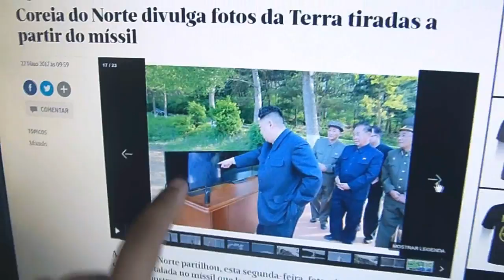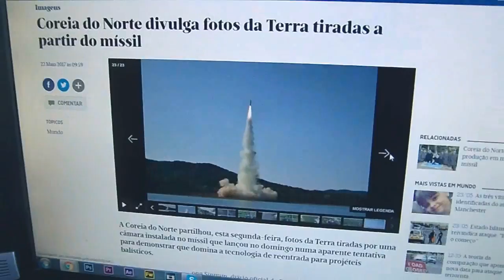A Verdade Sobre a Terra Plana | Coreia do Norte divulga fotos da Terra tiradas a partir do míssil !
Bom Rotineiros uma das teorias que mais cresceram nos últimos anos é a famosa teoria da Terra Plana, muitas pessoas afirmam de pé junto que o nosso pequeno planeta não é uma esfera e sim é plano no formato mais o menos parecido com o de uma pizza, bom claro que o caso causa reboliço em todo o mundo, algumas pessoas mesmo tendo todas as fotos e filmagens se negam a acreditar que são reais, ou vivem em uma conspiração em torno da NASA como se ela fosse a unica agência espacial que existisse no mundo todo, bom pra muitos céticos a terra é plana e vivemos preso dentro de um domo na qual ser humano nenhum jamais foi capaz de sair dele, bom mas dessa vez a coisa ficou séria, o ditador da Coréia do Norte lançou um míssil nesse último domingo e nesse míssil foi acoplado uma câmera aonde deu pra ver literalmente a curvatura da terra e derrubou por terra toda teoria, até porque a Coréia seria a primeira nação a desmascarar os Estados Unidos caso existisse uma farsa nisso tudo, bom como eu sempre falo aqui no canal não existe só a NASA de agência espacial no mundo e não a terra não é plana a terra é uma esfera acredite vocês ou não, bom mas assistam ao vídeo e depois palpitem nos comentários a opinião de vocês sobre esse assunto!

A pouco tempo iniciei um novo projeto, já que alguns queriam tanto ver minha vida, humor, paródias, resolvi criar um canal de daily vlogs, vlogs e making off pra não ficar mais misturando com o Canal principal que é de curiosidades, astronomia etc ... inscrevam-se e façam parte do meu segundo canal =)

→ O maior objetivo desse canal é trazer entretenimento e alegria e entretenimento pra vocês e acima de tudo informação e de certa forma aprendizado, quero transformar esse canal em um buscador de informações, curiosidades. Chegar num ponto que tudo que vocês buscarem no youtube os façam cair aqui, qualquer dúvidas e curiosidades, e assim vamos aprendendo juntos pois esse canal é feito por curiosos e eu sou o mais curioso de todos, enfim deixem sempre like, compartilhem os vídeos porque isso ajuda muito no crescimento do canal e sejam todos bem vindos =)